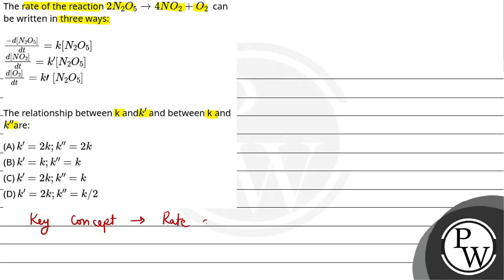The rate of the reaction 2N2O5&#8594;4NO2+O2&nbsp; can be written in three ways:-dN2O5dt=kN2O5dN....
The rate of the reaction 2N2O5&#8594;4NO2+O2&nbsp; can be written in three ways:-dN2O5dt=kN2O5dNO2dt=k'N2O5dO2dt=k&#34;N2O5
The relationship between k andk' and between k and k''are: 📲PW App